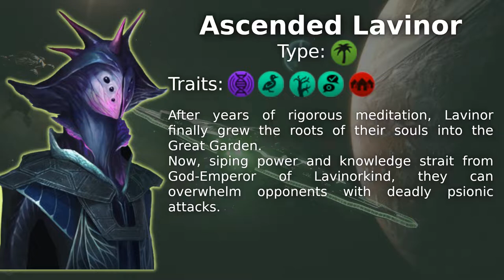Stellaris Cath 'em All 05 - Final Battles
Game Settings:
Medium, Elliptical Galaxy. 0 Advanced AI Starts, 2 Fallen Empires, 2 Marauder Empires. x0.75 Tech/ Tradition Cost, x2 Habitable Worlds, x1 Primitive Civilizations. Normal AI Aggressiveness, Random Empire Placement. x1 Hyperlane Density, x1 Abandoned Gateways, x0 Wormhole Pairs, 2 Guaranteed Habitable Worlds. Caravaneers: On, Xeno-Compatibility: On. Logistic Growth Ceiling: x1.5, Growth Required Scaling: x0.25.

Crisis: Prethoryn x10
Difficulty: Commodore, scaling: Off

Empire: Galadex
Gestalt Consciousness - Machine Intelligence
Civics: Rogue Servitor, OTA Updates, Unitary Cohesion.
Main species: Machine, Efficient Processors, Streamlined Protocols, Emotion Emulators, Mass-Produced, Luxurious.
Traditions: Expansion 5/5, Discovery 5/5, Prosperity 5/5, Diplomacy 5/5, Supremacy 5/5, Domination 5/5, Synchronicity 5/5.
Perks: Interstellar Dominion, Nihilistic Acquisition, Arcology Project, Synthetic Age, Shared Destiny, Defender of the Galaxy, Galactic Wonders, Master Builders.

Mods:
Light Borders + Star Pins
Tiny Outliner v2
Pinwheel Galaxy

1. Coronation of The Dark Emperor - Stellaris: Nemesis OST
2. Robotics and Beyond - Stellaris: Synthetic Dawn OST
3. Nemesis Main Theme - Stellaris: Nemesis OST
4. Robotics - Stellaris: Synthetic Dawn OST
5. Supermassive Fleet - Stellaris: Nemesis OST
6. Synthetic God - Stellaris: Synthetic Dawn OST